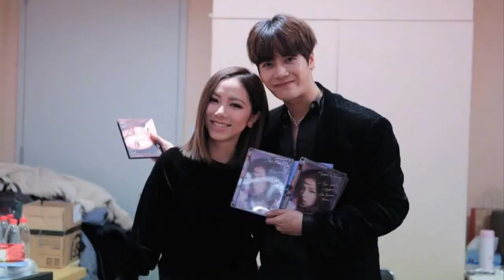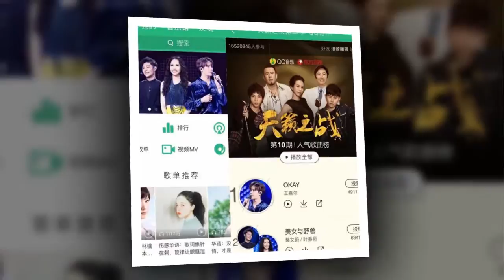PREVIEW 171224 Jackson at PEK and